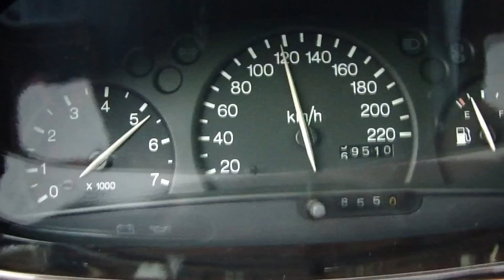1996 Ford Escort 1.6 16V acceleration 0-120km/h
The 90hp Escort accelerating. Conditions: dry road, +27C, one person. Manual transmission.